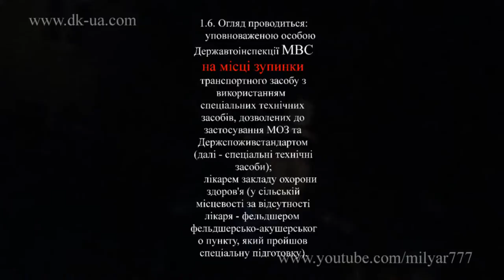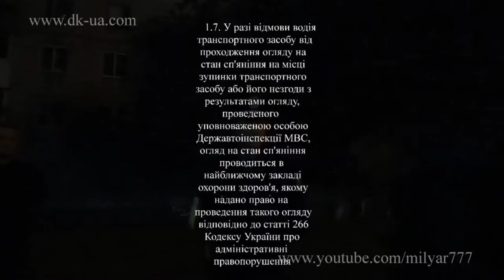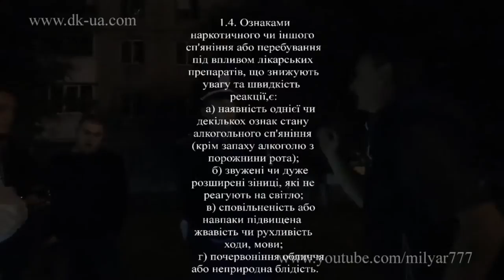Оборотень Оболонского Гаи часть 2 из 3